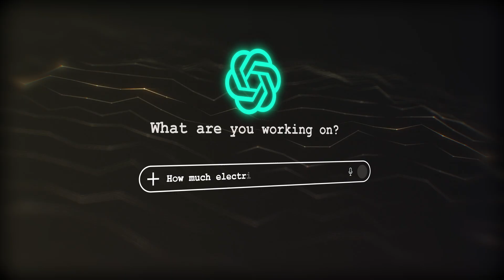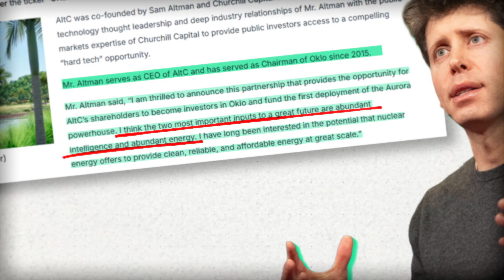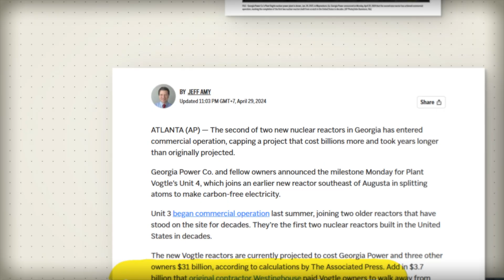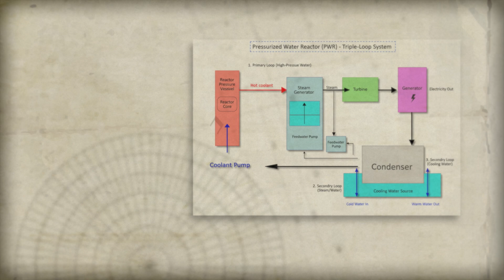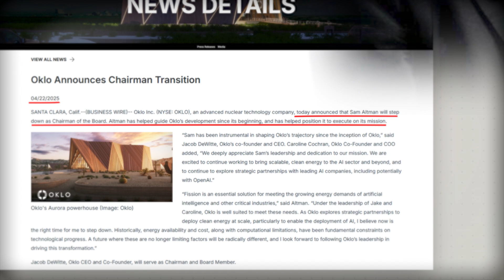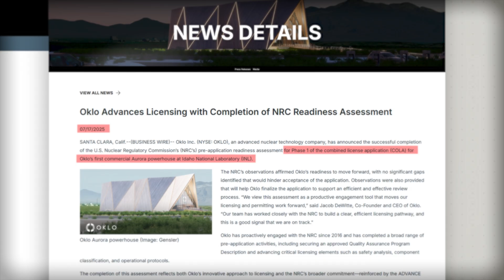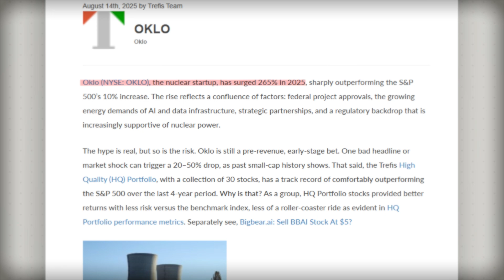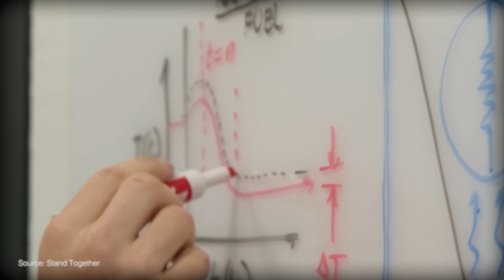OKLO: The Unknown Company Saving The Environment From AI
Why is OKLO stock going up?

The AI revolution has a dark environmental secret. ChatGPT queries use 10x more energy than Google searches. Training GPT-4 consumed enough electricity to power San Francisco for 3 days. By 2028, U.S. data centers could consume 12% of all electricity—triple today's amount.
But OpenAI's CEO Sam Altman saw this crisis coming. Since 2015, he's been backing an obscure nuclear startup called Oklo that could change everything.

In this video, I reveal:

How AI is destroying the environment (the water & energy crisis nobody talks about)
Why renewable energy can't solve AI's power problem
The revolutionary nuclear reactor that runs on WASTE and can't melt down
Sam Altman's master plan connecting OpenAI and nuclear energy
Why tech giants are racing to nuclear (Google, Microsoft, Amazon deals exposed)

Oklo hasn't built a single reactor or made a dollar in revenue, yet trades at a $14 billion market cap. Their Aurora reactor looks like a ski lodge but could power entire data centers for 20 years without refueling.
Is this the solution to AI's environmental impact? Or another tech bubble waiting to burst?

📊 KEY FACTS:

Google data centers: 30.8 TWh in 2024 (more than Ireland)
OpenAI Stargate: 5 gigawatts per facility
Oklo secured: 14 gigawatts in letters of intent
Stock performance: +265% YTD in 2025

🔍 RESEARCH QUERIES:
How does AI harm the environment
AI water consumption crisis
ChatGPT energy usage vs Google
Data center carbon footprint
Nuclear vs renewable for AI

💭 DISCUSSION: Do you think nuclear is the answer to AI's energy crisis? Or should we be focusing on making AI more efficient?